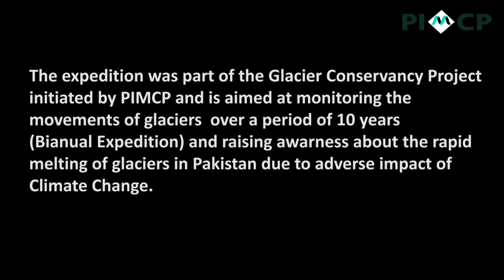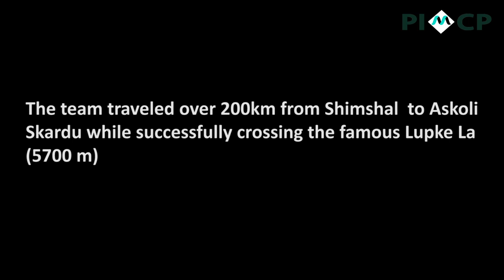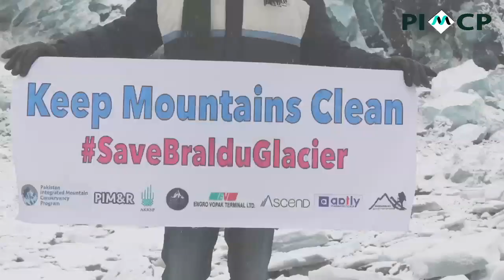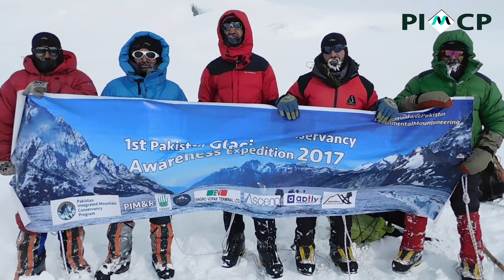First ever winter Expedetion 2017. Expedition for cause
First winter Expedition 2017 for Cause, First ever  Glacier conservancy awareness Expedition 2017. a group of 11 mountaineers and researchers collected a base line data of SIX glaciers Molongudi glacier, Yazghail glacier, khurdopin glacier, Braldu Lupke La glacier, Snow lake, and Biafo glacier. the temperature during the expedition was -42 C. The maximum altitude during the expedition was 5700 m. This Glacier survey would be continued for 10 years and the data will be collected  biannually.